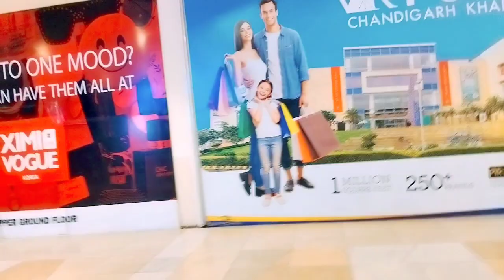ए मेरी पेहेली vlog हे एक बार जरूर देखना।। भिंडियों लास्ट तक जरूर देखना आपको बहुत पसंद आयेगा 🙏🙏